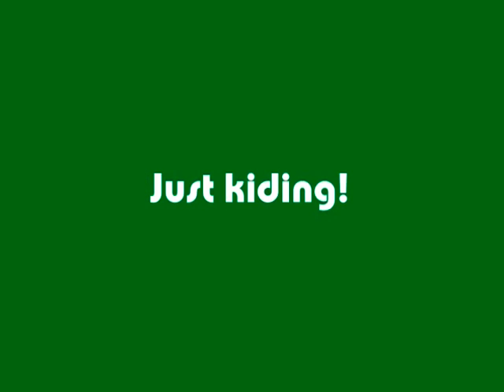George Bush Dancing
George Bush is dancin in my house!